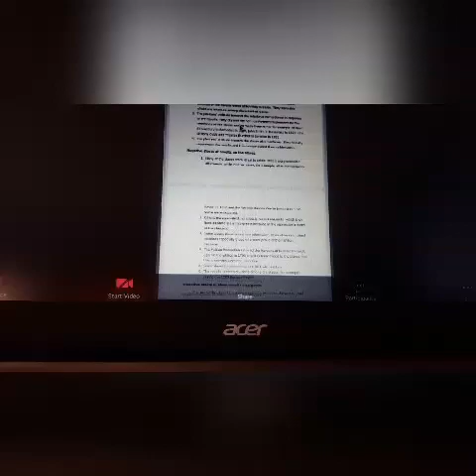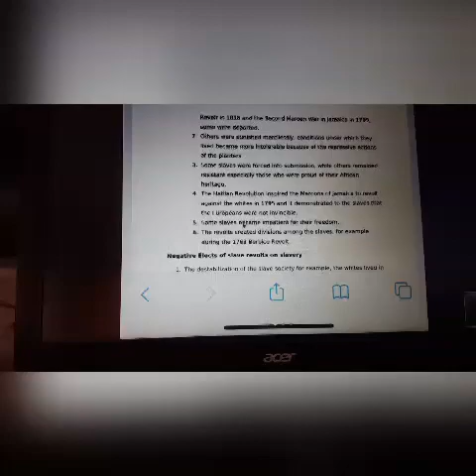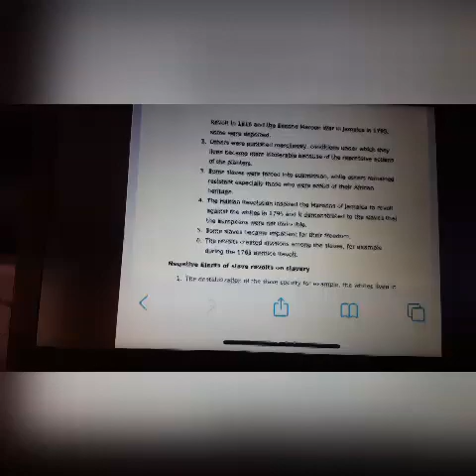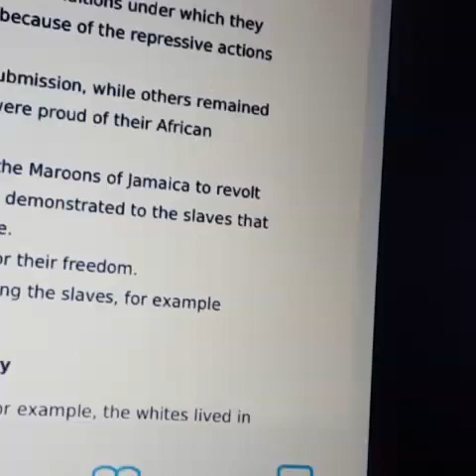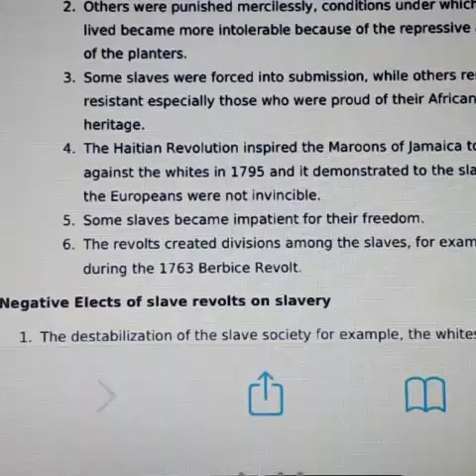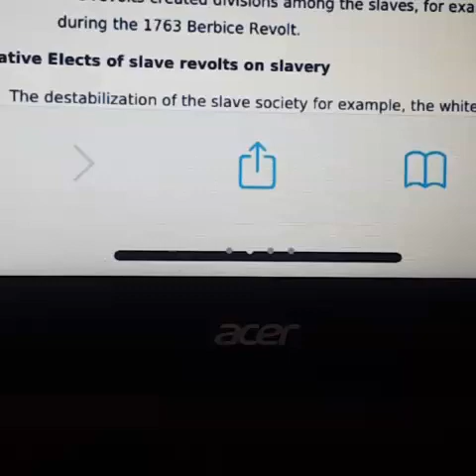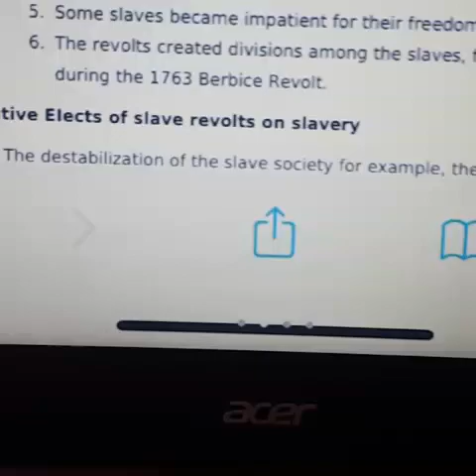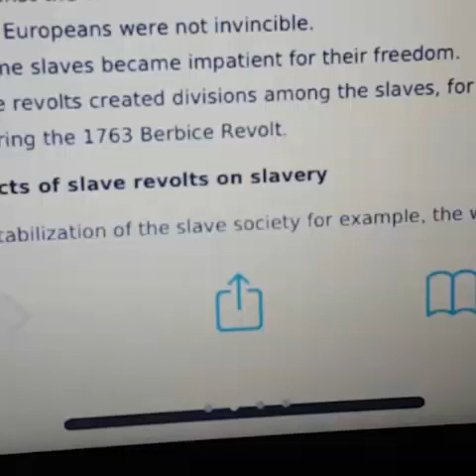Csec Caribbean History negative effects of slave revolts on slave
Negative Effects of revolts on the slaves

 1. Many of the planters suffered serious financial losses since buildings were destroyed and cane fields burnt .
2. They experienced more financial loss when slaves who were their legal property were killed , hurt or sometimes ran away.
3. Planters had difficulty getting loans because people with money were reluctant to invest in an unstable political climate.
4.some planters had to terminate their business in the Caribbean because of the severe losses which they suffered. They were also afraid and insecure among discontented slaves.
5. The planters attitude towards the missionaries hardened in response to the revolts. They blamed the nonconformist missionaries for the resistance of the slaves  and so made them suffer for example, William Shrewsbury in Barbados in 1816 John Smith in demerara in 1823 and William knibb and Thomas  burchell in Jamaica in 1831.
6. The planters attitude towards the slaves also hardened. They brutally suppressed the revolts and this demonstrated their ruthlessness.